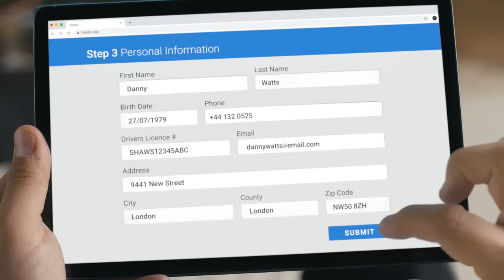Norton Identity Advisor Plus - Help with identity theft starts here.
It's not too difficult for personal information to end up in a data breach or for sale on the dark web. But knowing what to do next? That's a different story. You practically need a team of experts.

Well, with Norton™ Identity Advisor Plus, that's exactly what you get - Identity Restoration Specialists ready and standing by to help you restore your identity. All you have to do is call. Identity thieves have had it easy for too long. Now it can be easy to get help.